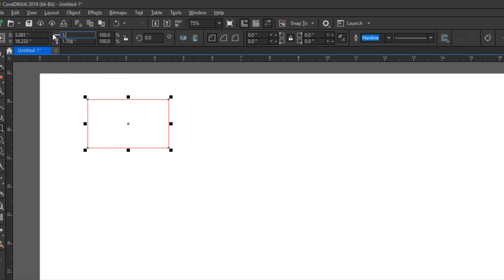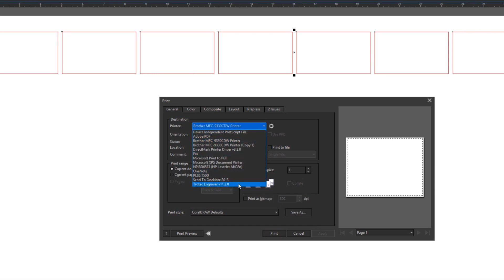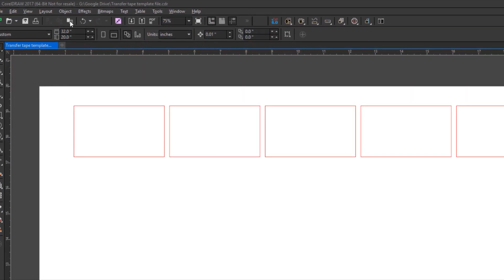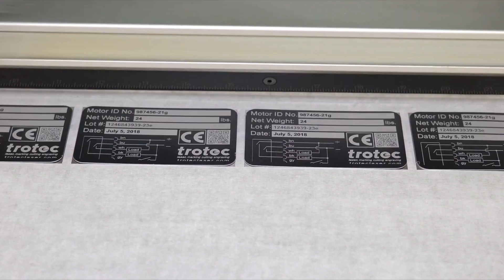Comment créer un gabarit de découpe laser personnalisé en une seule étape | Hacks Laser Trotec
Dans cette vidéo Trotec Speedy Laser Hacks, Don partage une technique astucieuse pour créer facilement des gabarits personnalisés découpés au laser. Il commence par expliquer le problème auquel de nombreux passionnés et professionnels de la découpe laser sont confrontés lorsqu'ils doivent créer un gabarit rapidement mais ne veulent pas y consacrer du temps et des efforts. Avec cette technique, Don vous montre comment créer un gabarit personnalisé en une seule étape en utilisant uniquement une application ou une bande de transfert.

Tout d'abord, il mesure l'objet pour lequel il a besoin d'un gabarit et fait correspondre ces dimensions dans le logiciel Corel. Ensuite, il crée une forme qui correspond exactement à l'objet et la duplique sur le canevas à l'aide de raccourcis clavier propres à Corel. Ensuite, il place la bande d'application sur le lit laser et envoie le fichier de conception au système Trotec Speedy Laser.

Don montre comment il accroche le dessin à un marqueur sur le lit laser pour maintenir le positionnement du travail pour les exécutions ultérieures. Il fait fonctionner le laser, et en quelques secondes, le laser coupe le ruban, créant un gabarit personnalisé qui correspond parfaitement aux dimensions de l'objet. Il explique comment utiliser le gabarit pour un positionnement précis et efficace des pièces, en remplissant les zones ouvertes avec des pièces tout en maintenant un alignement parfait.

Enfin, Don montre comment créer le graphique final du projet, l'aligner sur le graphique d'origine et répéter le processus de duplication. Il modifie les paramètres du matériau pour correspondre à la pièce finale prévue et recentre le laser avant d'exécuter la nouvelle version du travail en le positionnant à l'aide du même marqueur d'origine sur le lit laser.

Cette vidéo est un must pour tous ceux qui souhaitent améliorer leurs compétences en découpe laser et gagner du temps sur leurs projets. La technique de Don est non seulement rapide et facile, mais aussi rentable, car elle ne nécessite que quelques matériaux de base.

Pour obtenir un devis sur nos machines de gravure et de découpe laser, veuillez nous contacter ci-dessous :

🌎Lieux Trotec Canada :
Vancouver | 20381 62 Avenue #705, Langley, C.-B. V3A 5E6
Montréal | 1705, chemin Argentia #9, Mississauga, ON L5N 3A9
Montréal | 8096 Route Transcanadienne, Saint-Laurent, QC H4S 1M5